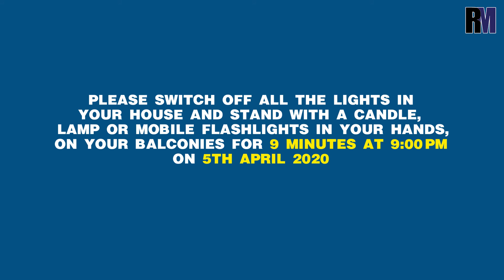5 things to do at home during COVID19 lockdown | RealtyMyths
Staying at home for a long time is quite boring. It's always better to utilize our time to keep ourselves engaged and active. Here are the 5 things to do at home during COVID19 lockdown.

Don't forget to turn off the lights of your house and stand on balconies with a candle in your hand for 9 minutes at 9 PM on April 5, 2020.

Let's defeat the coronavirus together.